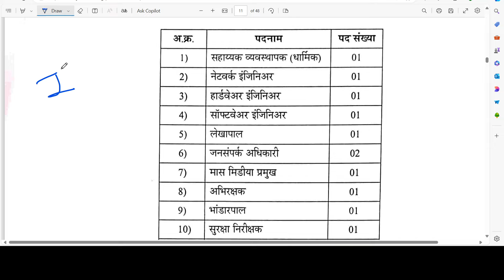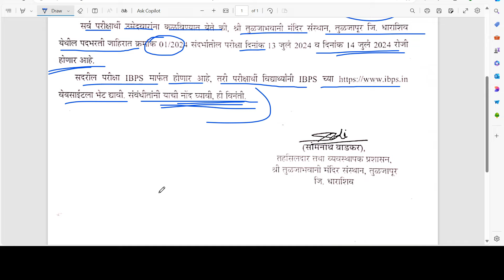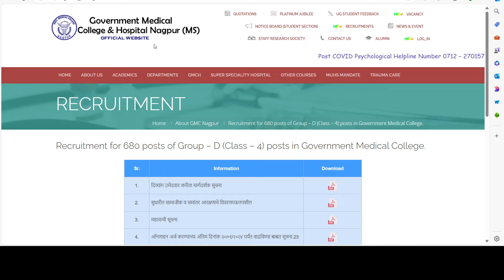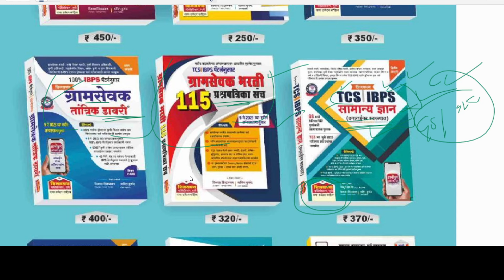आनंदाची बातमी🎉 | 'या' परीक्षा चे पुढील वेळापत्रक आले🙏 | GMC,MIDC,Adivasi vibhag,forensic dfsl केव्हा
आनंदाची बातमी🎉 | 'या' परीक्षा चे पुढील वेळापत्रक आले🙏 | GMC,MIDC,Adivasi vibhag,forensic dfsl केव्हा | shree Tuljabhavani mandir recruitment exam date is 13,14 July 2024